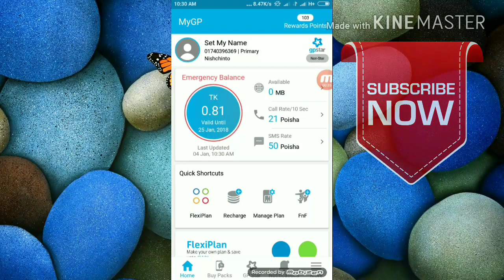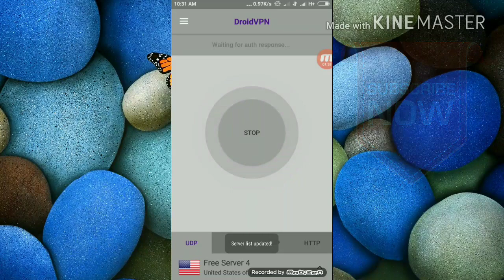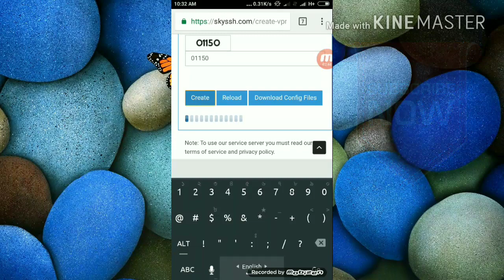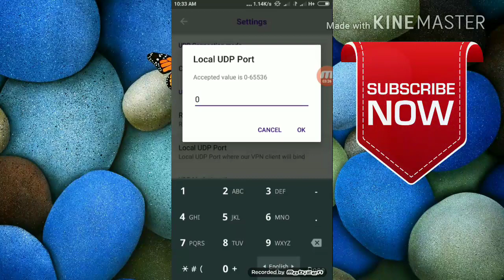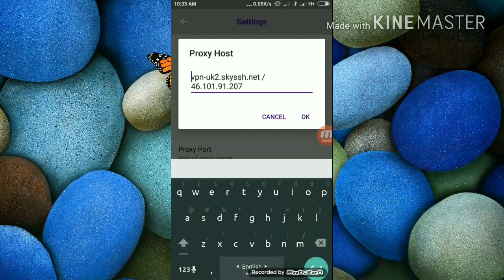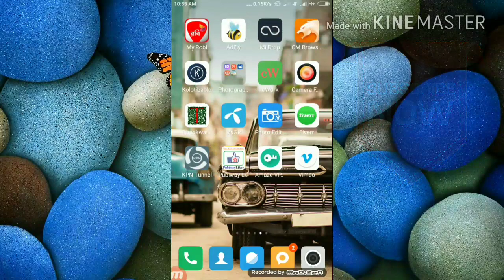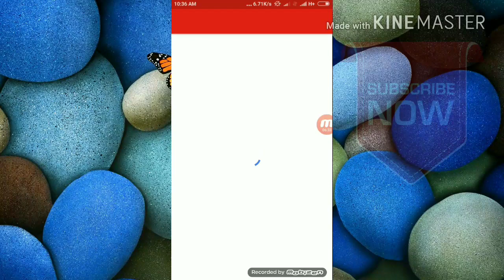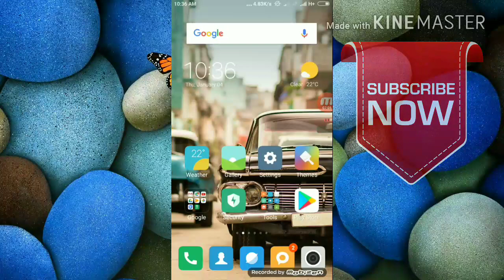Gp free net 2018, 500 MB limited DroidVpn 3.0.1.6 Supper speed by Tech duniya bangla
keywords
2018 gp free net,
4g free net,
 grameenphone free net update,
 again back gp free net,